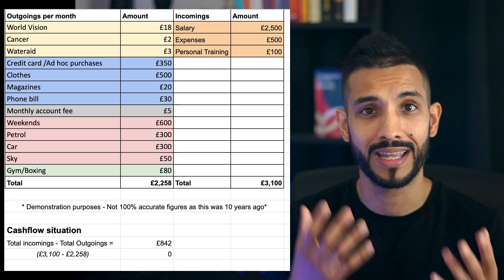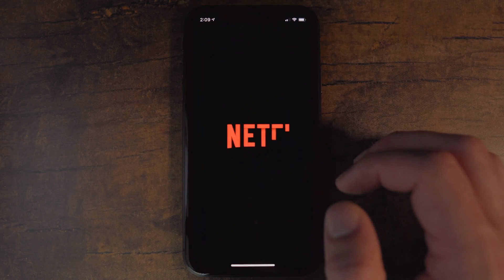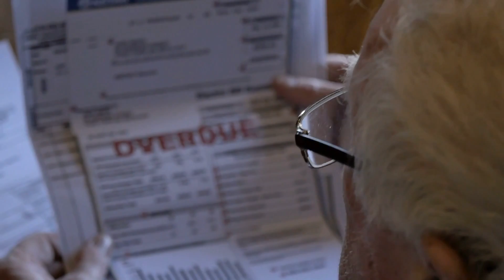If YOU want to get WEALTHY watch this | 4 things to AVOID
If YOU want to get WEALTHY watch this video and ensure you focus on avoiding the 4 things mentioned. Building wealth and getting rich in your decisions can take time, usually a lot of it! But sometimes, we add to that journey and make the process of accumulating money and wealth via investments by making silly choices and decisions along the way. I have been there and done that, so from experience, and for that reason I have spoken about some key financial habits you can implement starting today, to set your future self up with higher chances of achieving wealth and improving your financial goals and situations.

[Offers lifetime access to classes, exclusive videos, training and documents required for property investing]

Get $10 of Bitcoin (BTC) when you buy or sell $100 of crypto

Useful timestamps:
00:00 Introduction
00:25 Mistake number 1
03:00 Mistake number 2
05:45 Mistake number 3
07:20 Mistake number 4

Camera equipment I use:
Sony DSCHX90 Digital
Canon Powershot SX730 HS
Nikon D5300